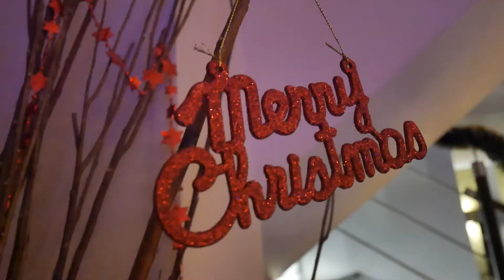A'LA VLOGMAS #5 2020 DEKORUJEMY DOM!! 🏠 |MaVie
Miłego oglądania! :)